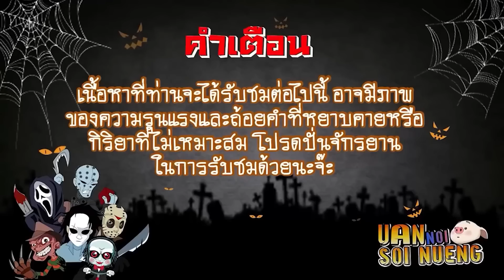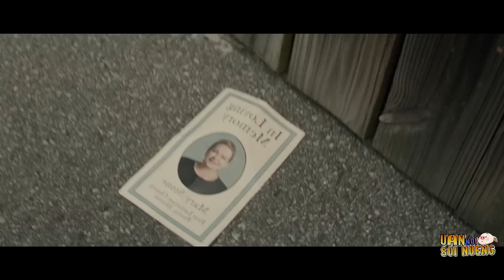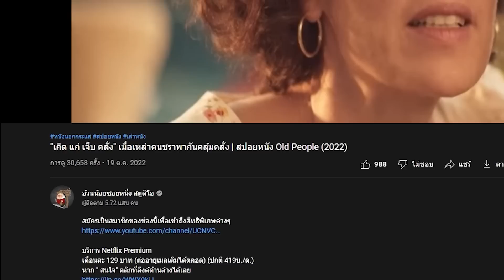ชายชราวัยไม้ใกล้ฝั่ง ที่มีคนเสนอเงินก้อนโตเพื่อส่งพัศดุเพียงหนึ่งชิ้น! | สปอยหนัง The Mule (2018)